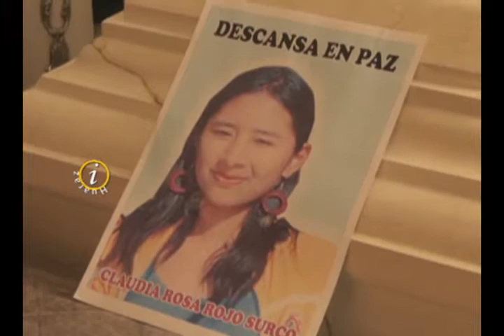ASESINAN A JOVEN MUJER POSTULANTE A LA POLICIA